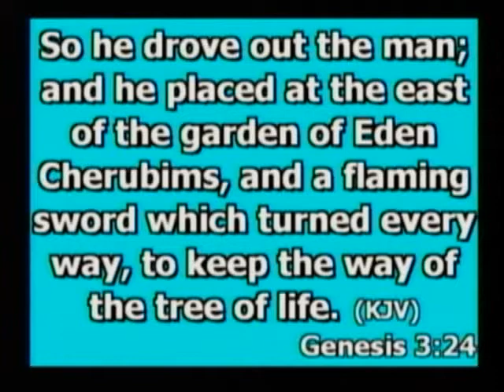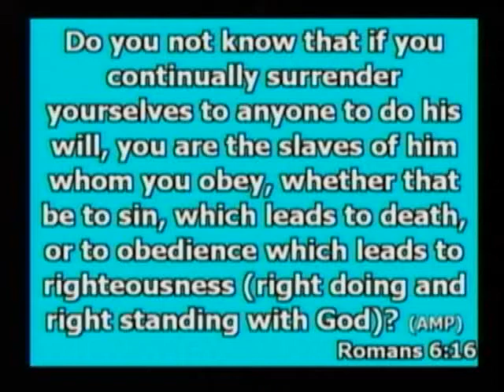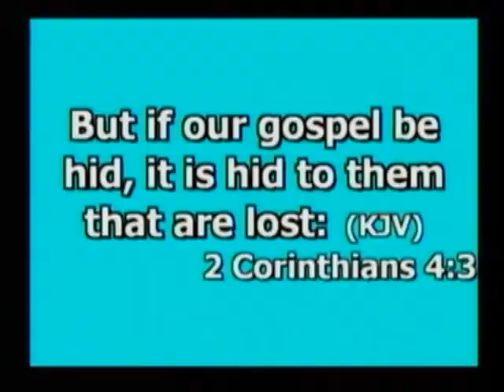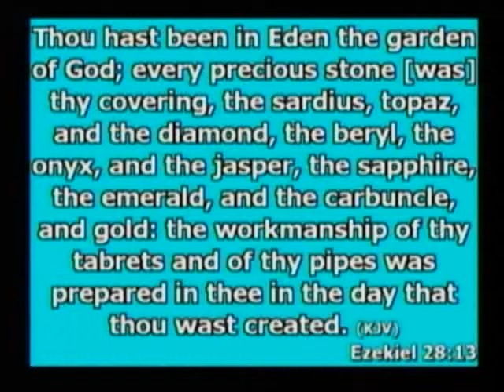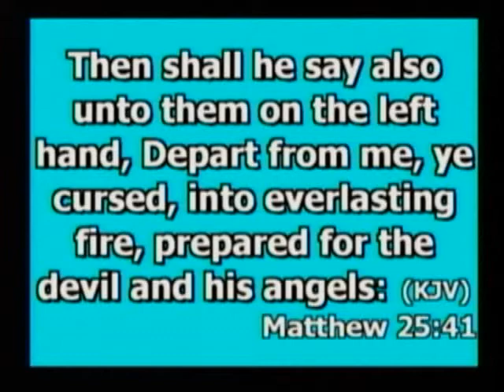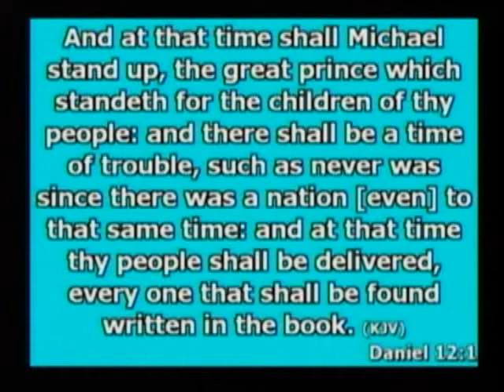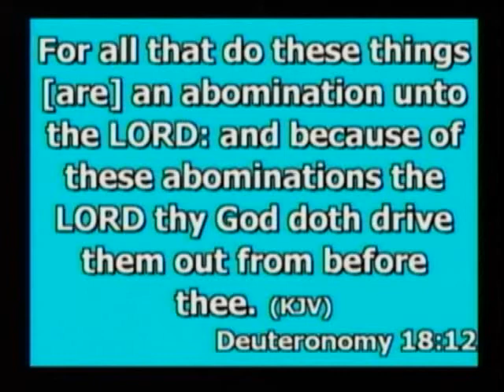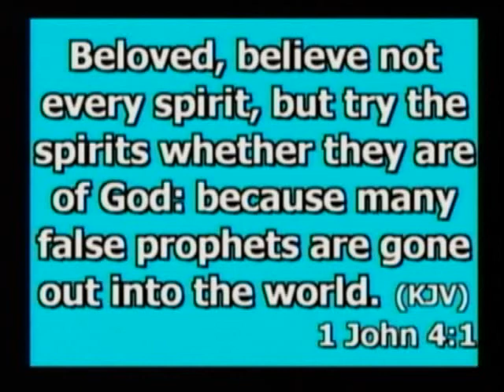Wake up call - Michele Dotter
Michele